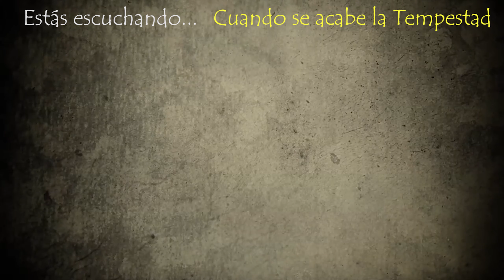TODO sobre CANTAR y TOCAR GUITARRA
Hoy aprenderemos todo lo necesario para cantar y tocar guitarra al mismo tiempo. Identificaremos los 2 principales problemas que nos impiden coordinar y afinar, y veremos como superarlos. Usaremos de ejemplo Maldito Duende (Héroes del Silencio), La Flaca (Jarabe de Palo), y La Macarena (Los del Río).

Playlist de Tutoriales para Aprender a Cantar y Tocar